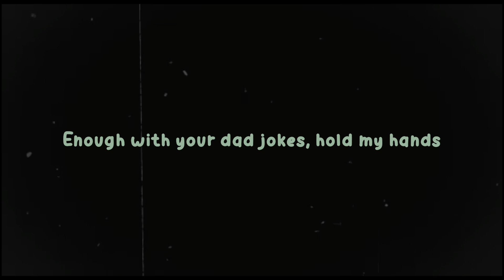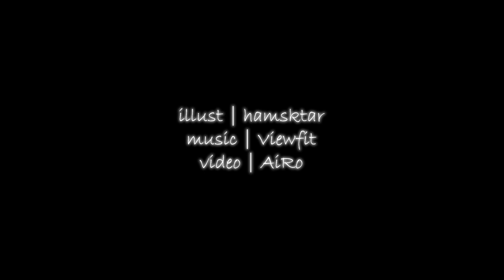New stage of life for both Vtuber and Marriage :3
November is the month I finally getting married. Many challenges, many struggles, its taxing even for an adult however with my partner and close friends it make thing less painful.

Marriage is a commitment, not just a status.
So jangan main besar sayang if your not ready ya :3

I will be moving to Twitch on December but please do continue support my partner Asa on YouTube ya, her success is my happiness, not the other way~~~

Art - Ham
Really talented artist and been spoiling her with commissions lately, please continue to grow sayang

Animation Video - Airo
Last min request and really appreciate his efforts!! And nicely done too

STR Soundtrec
Composed by Viewfit
Its been 4 years already i discover his lovely mix music and was reserve for this day, Viewfit sayang hope your still doing the things u love, Girls Frontline Gang!!

Special Thanks:
Thk u to other vtuber also for making our journey enjoyable, Me and Asa are grateful!!